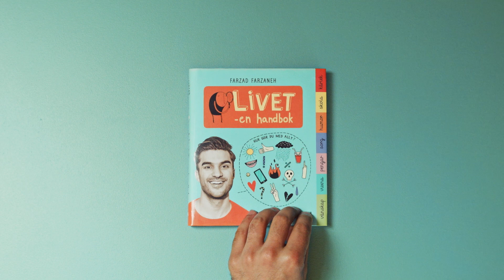Så blir du en bra kompis – Farzad tipsar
Det finns inga regler för hur man är en bra kompis, men Farzad har tre enkla tips på vad du kan göra för att vara en bra vän. Var snäll, var ärlig och lyssna! Tips som även funkar när du är vuxen!
Läs fler tips från Farzad Farzaneh i hans bok "Livet - en handbok"